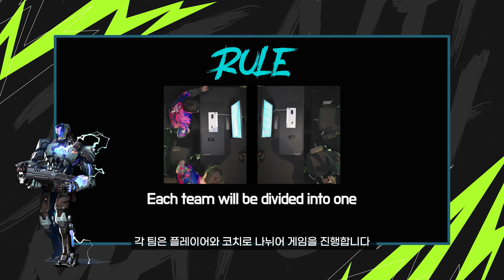이건 진짜 무리!!!!! | 제로/포인트 데스매치 EP.1 // ZETA vs DFM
“싸늘하다… 퍼시픽에 케이/오의 검이 날아와 꽂힌다” 🗡️⚡️
다양한 챌린지로 제압당한 선수들!
ZETA hiroronn & Yuran과 DFM Meiy & Medusa가 걸린 챌린지는 무엇일까요? 과연 어떤 팀이 제로/포인트를 극복하고 데스매치 승리를 차지했을지 확인해보세요!